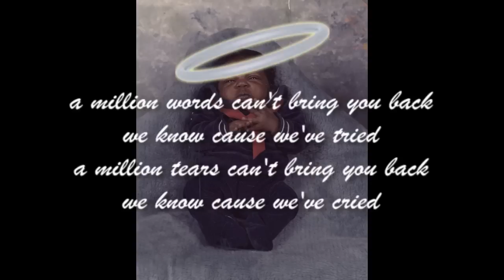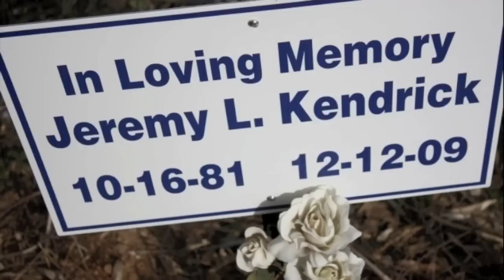Jeremy Kendrick - Rest In Peace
I promise my love for you will never end...In your finest hour I was there with you...And without you things wont be the same-But there's a higher power that we answer to...And you heard him calling your name..Really gonna miss you...Everything about you your smiling face...I know you want us all to be strong ...Really gonna miss you...I know your going to that magic place...Singing you a brand new song...I'll miss you my buddy...I'll miss you my friend, Your Big Lil Brother Marion